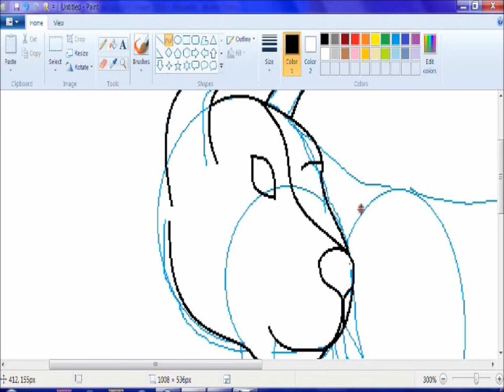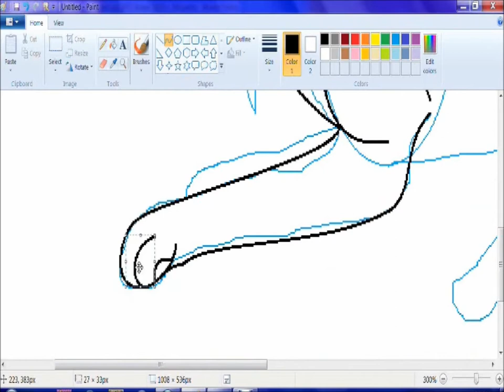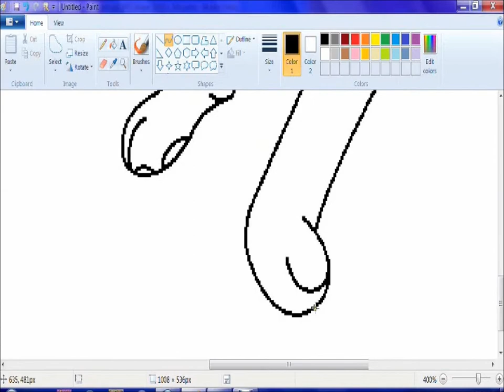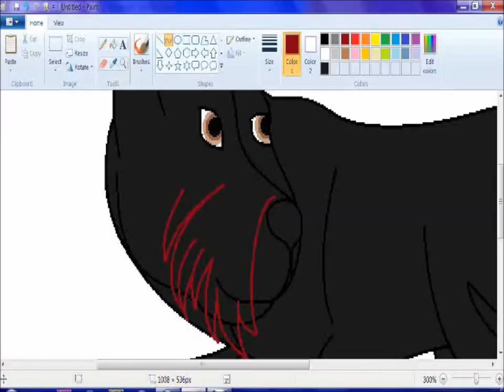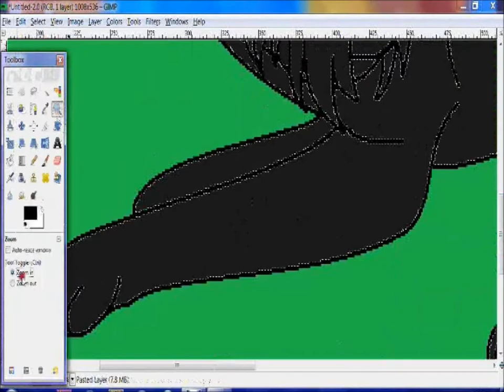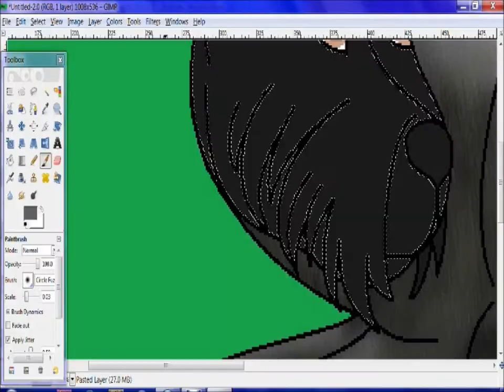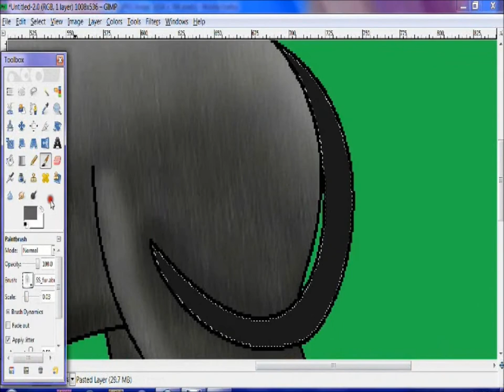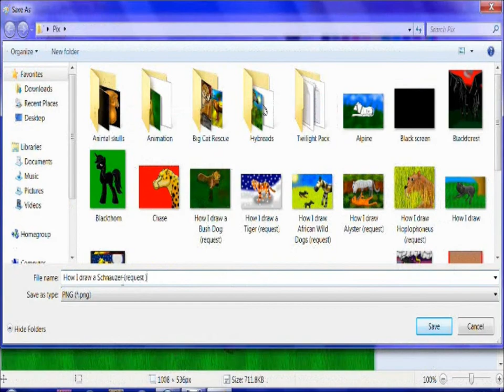How I draw a Schnauzer (request) 2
Requested by: gappygirl123

Fur brushes from Obsidian Dawn.

If you want me to do another animal just leave it in the comments, or on my channel.